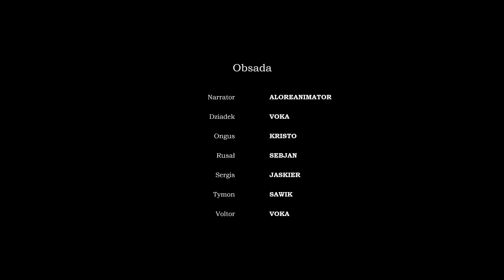Słuchowisko WSZEDŁSZY MIĘDZY WRONY, KRACZŻE JAK I ONY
"Myślę poprzez wieś. Widzę poprzez wieś. Przez ten pejzaż."
 - Andrzej Stasiuk

Uwaga wszystkie dość nietypowe stwory!
Przed wami drugie opowiadanie Jakuba Piesty! Rozpoczyna ono cykl, pod tytułem "młotem na króliki" i możecie je znaleźć w książce, do której prowadzi link zamieszczony poniżej.
Życzymy miłego słuchania i mamy nadzieję, że polubicie postacie, z którymi zostaniemy na dłużej.

Czarodziej Ongus wprowadza się do sioła Wolszebniki. Szybko przekona się, że nie zawsze warto ufać ofertom pomocy złożonym przez nowych sąsiadów. A przynajmniej warto doglądać jej przebiegu. Choć z drugiej strony, przynajmniej jest ciekawie.

Narrator - AloReanimator
Ongus - Kristo
Tymon - SAwIK
Dziadzio, Voltor - Voka
Rusał - Sebjan
Sergis - Jaskier

Scenariusz - Jakub Piesta
Reżyseria - Voka
Dźwięk i montaż - Eyne
Grafika - kurapazurem, midjourney